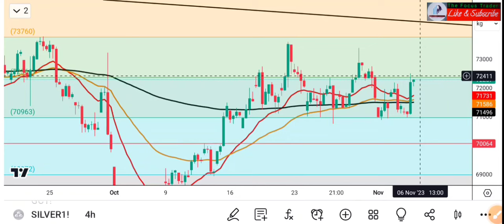🟢दिवाली पर चांदी में मौका!Silver Price Analysis!Silver Analysis!Silver Technical Analysis!Xagusd !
ABOUT VIDEO : I M GOING TO TELL AND SHOW CHART ANALYSIS OF MCX SILVER IN THIS VIDEO FOR COMING  WEEK 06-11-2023 TO 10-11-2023 ALONG WITH STOPLOSS TARGET AND ENTRY EXIT POINT

TOPIC COVERED :

MCX SILVER ME NEXT WEEK KYA POSITION
BANAYE ?

SILVER FUTURES ME COMING WEEK KYA POSITION BANANI CHAHIYE ?

COMMODITY SILVER ME KYA POSITION BANANI CHAHIYE MONDAY KO

SILVER MCX NEWS  TODAY | SILVER COMMODITY LATEST NEWS TODAY | SILVER NEWS TODAY | SILVER MCX

SILVER FUTURE KI ACCURATE TIPS

SILVER MCx 90% ACCURATE TIPS

SILVER MCX 100% ACCURATE TIPS

SILVER LATEST NEWS TODAY,

SILVER MCX PREDICTION,

SILVER NEWS,

SILVER FUTURE PRICE PREDICTION,

SILVER INVESTMENT 2023,

SILVER PREDICTION,

SILVER TARGET PRICE,

SILVER ANALYSIS,

SILVER NEWS LATEST

XAGUSD,

 SILVER LATEST,

SILVERMIC NEWS TODAY,

SILVER TRADING

where to buy silver

xagusd analysis

how to trade in silver mcx

mini analysis silver prediction today

MCX SILVER

MCX siver latest news today

silver mini latest news today

silver price prediction for 2023

2023 silver price prediction

forecast silver price in 2023

silver mini trading today

silver mini target today

ilver mini this week target

commodity LATEST

target next week
why silver went down
silver buying tips or sell
SILVER commodity news
silver chart
Silver analysis
SILVER comimoaily
mcx silver trading techniques in hindi
commodity trading,
silver bulion,
ommodity trading for beginners,
silver trading strategy
ategy in hindi
silver stacking.
news

commodity trading zerodha,

how to trade in silver,

how to trade in silver micro,

mcx silver positional trading strategy.

silver mini trading strategy

commodity trading
MCX silver technical analysis
silver mini this week target
commodity latest news
silver target next week

2023 silver price prediction

commodity LATEST

gold price
target next week
SILVER commodity news
silver chart
Silver analysis
SILVER comimoaily
commodity trading,
silver bulion,
silver trading strategy
ategy in hindi
silver stacking.
news

commodity trading zerodha,

commodity trading